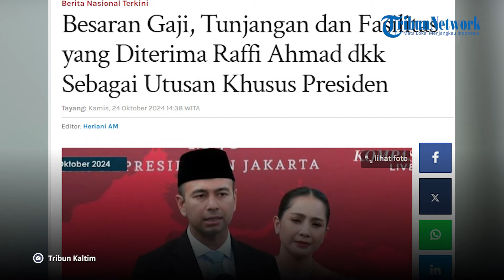Besaran Gaji, Tunjangan dan Fasilitas yang Diterima Raffi Ahmad dkk Sebagai Utusan Khusus Presiden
Dari Raffi Ahmad hingga Gus Miftah, sejumlah tokoh terkenal dilantik sebagai utusan khusus presiden.

Mereka pun berhak menerima gaji setingkat Menteri beserta tunjangan-tunjangannya.

Sebagaimana diketahui, Raffi Ahmad, Gus Miftah, dan Zita Anjani ditunjuk jadi Utusan Khusus Presiden dan dilantik Presiden Prabowo Subianto di Istana Negara, Jakarta, pada Selasa (22/10/2024).

Pelantikan diatur berdasarkan Keputusan Presiden (Keppres) Nomor 76/M Tahun 2024 tentang Pengangkatan Utusan Khusus Presiden RI Tahun 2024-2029.

Prabowo menetapkan tujuh orang Utusan Khusus Presiden.

Raffi Ahmad menjadi utusan bidang pembinaan generasi muda dan pekerja seni, Miftah Maulana Habiburrahman (Gus Miftah) utusan bidang kerukunan beragama dan pembinaan sarana keagamaan.